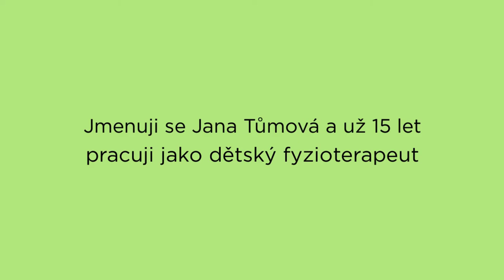Ebook Cvičení větších dětí formou hry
Více informací na www. janatumova.cz